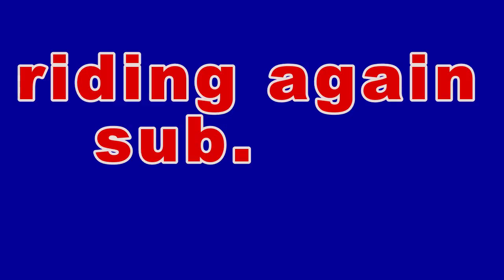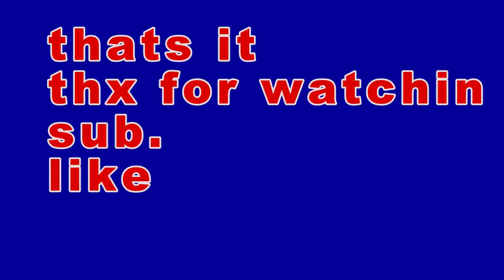riding again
riding with my cuz  he is cam shy
and like if u like da new editing